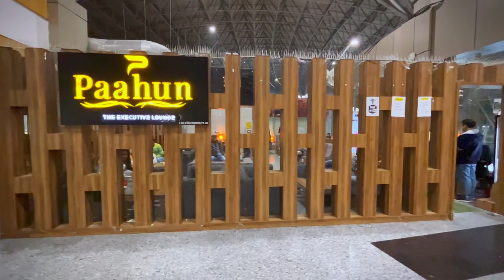KASHMIR VLOG DAY-4 | KASHMIR TO DELHI | EXPLORING LAL CHOWK MAKKAH MARKET | AIRPORT SECURITY CHECK 😱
Welcome to Day 4 of our Kashmir expedition! 🏞️ Join us on a vibrant adventure through Kashmir's bustling Lal Chowk Makkah Market, where we explore an array of accessories, clothing, and exquisite house decor, indulging in the rich tapestry of Kashmiri craftsmanship. From intricately woven shawls to ornate housewares, every corner holds a treasure waiting to be discovered.

After an enriching shopping spree, we embark on our journey back to Delhi via flight, sharing our experience of the heightened security checks at the Kashmir airport. Witness the seamless blend of cultural immersion and travel logistics as we traverse through the heart of Kashmir and return with memories to cherish.

📌About Me :
Welcome to the world of Ashish Kohli! 🌍 Join me on this exciting journey through my YouTube channel, where I share the vibrant shades of my life. I'm Ashish, your guide to a blend of adventures, day-to-day vlogs, and a glimpse into the corporate world etc.

Social Media Handles :
 1. YouTube:

2. Instagram: ashish_kohli26